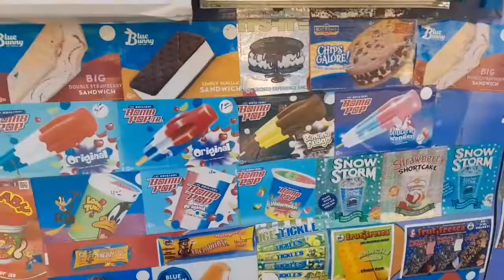The blue ice cream truck is back